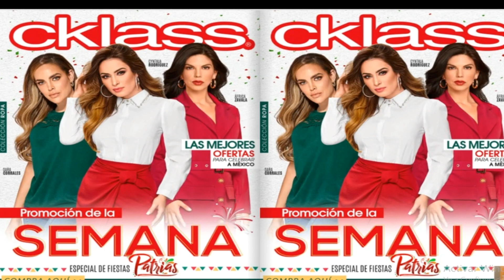CKLASS Promoción de la semana Ropa Septiembre 2022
Válido del 1 al 18 de Septiembre 2022